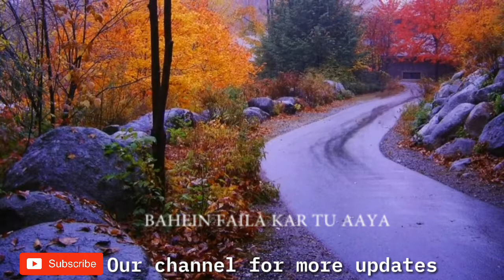New hindi Christian song 2019 ! Shukriya yeshu tera / Lyric